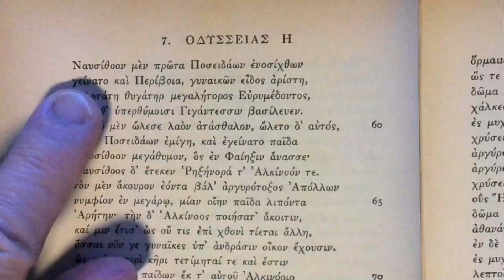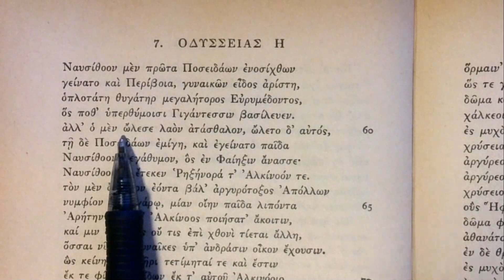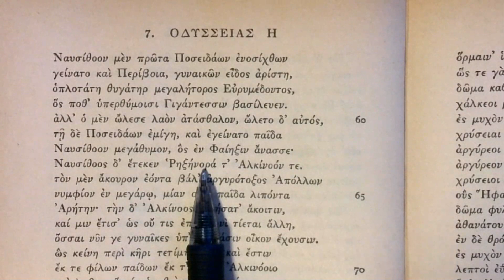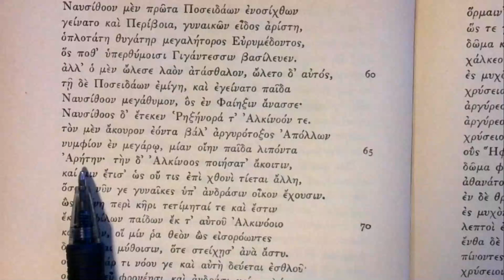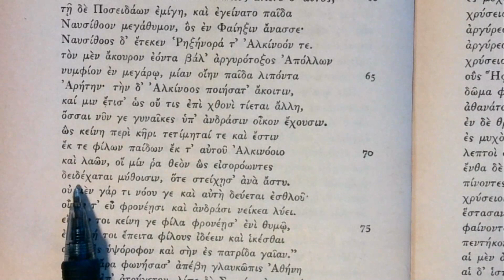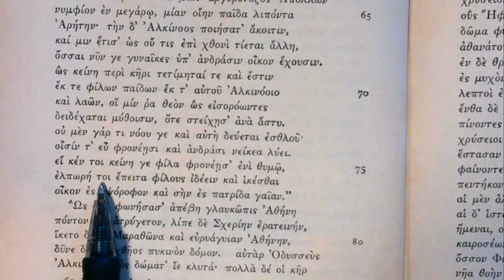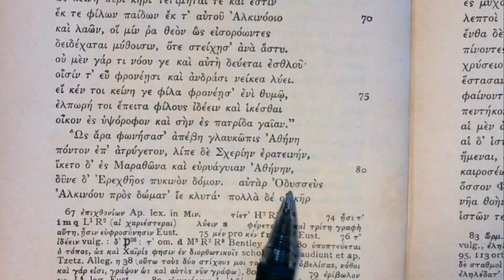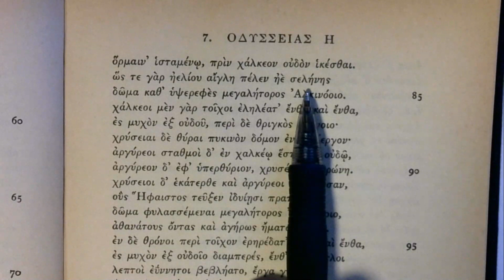Reading Homer: Odyssey Book 7, lines 56-85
The genealogy of Arete. Athena gives advice to Odysseus and then departs, leaving him to approach the palace of Alkinous.